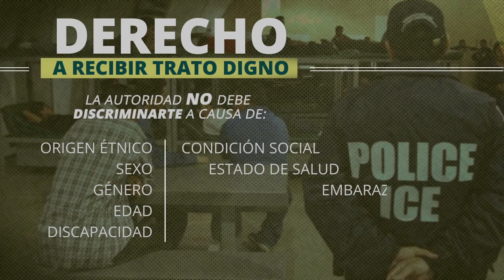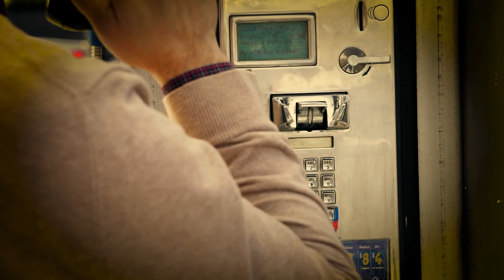Tus Derechos en un Centro de Detención - El Plan es tener un Plan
Conoce tus derechos en un centro de detención.

“El plan es tener un plan” es una campaña de la Comisión Nacional de los Derechos Humanos  que, además de otras acciones de difusión y promoción, dispone del sitio en Internet migrantes.cndh.orh.mx, creado ante la necesidad de brindar información útil a nuestros connacionales para estar prevenidos ante  las medidas migratorias adoptadas recientemente en los Estados Unidos.

Los contenidos del sitio, brindan un amplio panorama de opciones y consejos prácticos, para que las personas en riesgo de ser deportadas tengan información para su defensa, opciones para recibir apoyo legal y medidas preventivas para enfrentar este difícil proceso, además les muestra una gama de oportunidades que se han creado en México para garantizar un mejor retorno al país.

La Comisión Estatal de los Derechos Humanos de Chihuahua a través de su canal DHNET, ha integrado a la campaña 40 videos informativos para facilitar la comprensión de la información y su difusión.